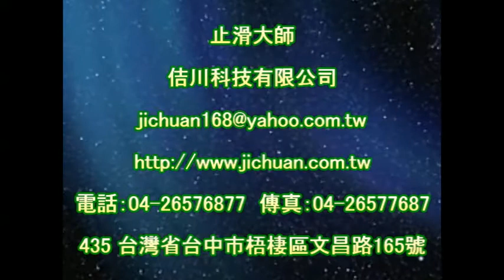P.A.S.T 1199 Store Arcade Homogeneous Tile Floor Anti Slip Treatment video